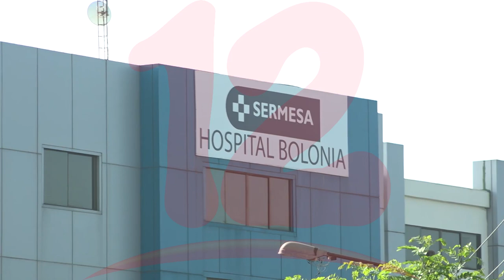Es preocupante que el MINSA no permita equipo de protección para médicos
Lamentan que médicos de primera línea estén expuestos sin equipos de protección frente al covid-19.